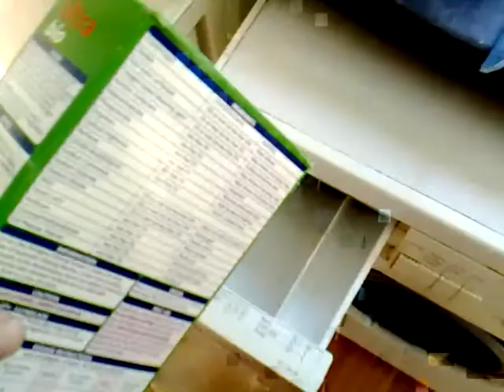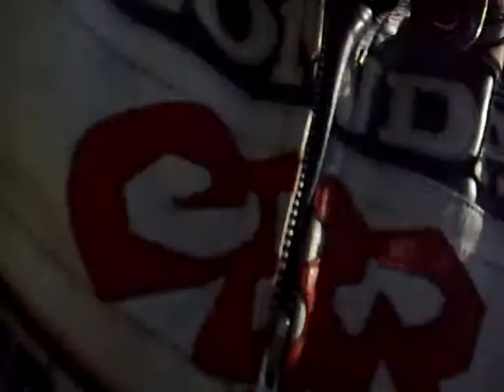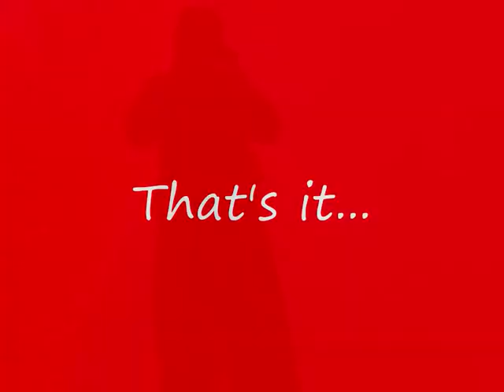Day with my Fireblade (my first wheelies)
One sunny day I felt like to do some wheelies and try to get my knee down...for first time in my life...